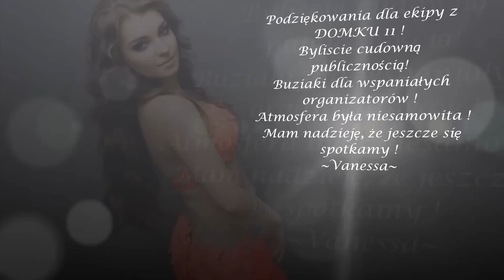Vanessa Belly Dacne - drum solo improvisation, 20.08.2014 Poland